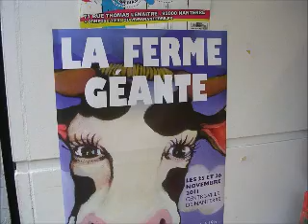La Ferme Geante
L ville de Nanterre becomes a giant farmer where farmers expose their goods and sell them. This seasonal feast is really amusing for children and adults as well